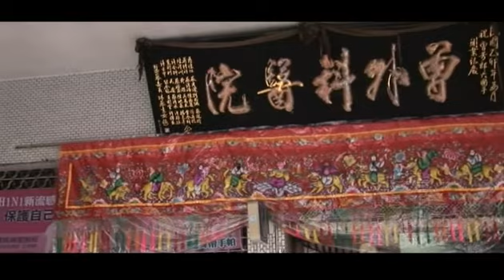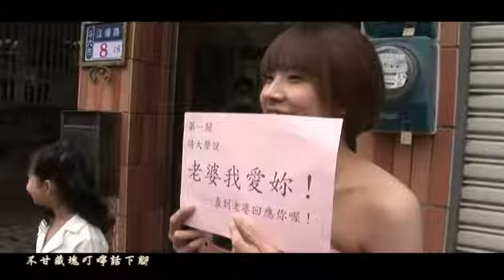爵偉&慧姍 婚禮mv